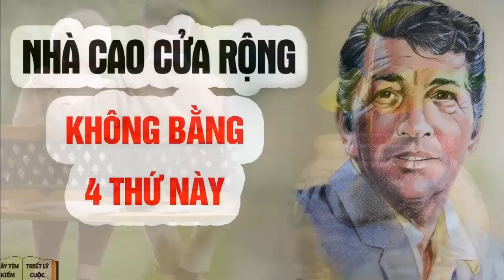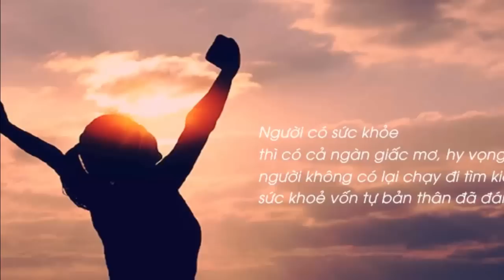2 SAI LẦM TAI HẠI NHẤT KHIẾN CON CÁI BẤT HIẾU ,CHA MẸ VỀ GIÀ CÔ ĐƠN ,KHÔNG AI CHĂM SÓC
●TUYÊN BỐ MIỄN TRỪ CÁC TRÁCH NHIỆM PHÁP LÝ:
👋 Chào tạm biệt và hẹn gặp lại các bạn trong các video tiếp theo. 2 SAI LẦM TAI HẠI NHẤT KHIẾN CON CÁI BẤT HIẾU ,CHA MẸ VỀ GIÀ CÔ ĐƠN ,KHÔNG AI CHĂM SÓC